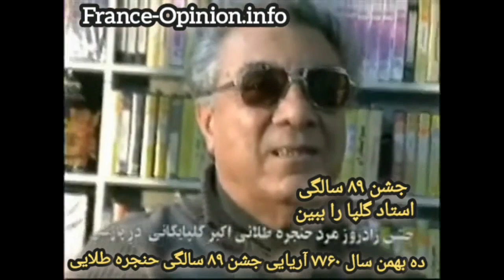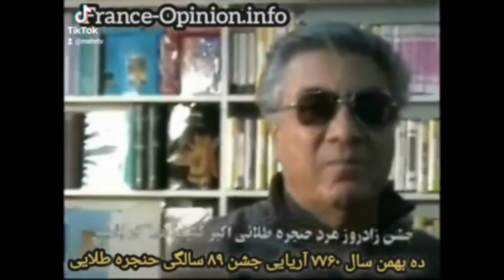جشن تولد استاد گلپا حنجره طلایی در خانه استاد سیاوش اوستا در پاریس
مجید و یارانش به فتوای فقیه
سند محارب قرآن و سنت دیرینه
دین تازی کشته شدند  بجرم فریاد زدن
بیزارم از دین شما نفرین به آیین شما
مادرش روسریش را آتش زد ... گول عزاداری
رژیم را برای قهرمانان آریایی مخورید مردم
در خونشان رقص کنان و دست افشان انتقام

-آتش بروسری
110 سال پیش روسیه آزادیخوان مشروطه را اعدام میکرد و مسجد گوهرشاد را به توپ میبست و امروز 44 سال است که نسل نو و جوان و نخبه و سلحشور ما را هر دوسال یکبار قتل عام و اعدام و کشتار کور میکند کل رژیم و روحانیت و فرماندهان سپاه و ارتش تریاکی و شیره ای مزدوران و غلامان روسیه هستند.

YouTube.com/mehrTv  تازه ترین
مکرون نخستین رئیس جمهوری که از کانونهای شورشی و زنان ایران پشتیبانی کرد

یک سردار سپاه بمن گفت که خامنه ای مرده است و افسران روسی در ایران  سرکوب و کشتار را هدایت و بجای خامنه ای مداخله میکنند و بسان 110 سال پیش که روسها مشروطه خواهان را در گوهرشاد مشهد به توپ بستند امروز زندان اوین را بمباران کردند
مردم با آتش زدن روسریها سجاده و اسلام تازی را سوزاندند
الناز رکابی را بیهوش کرده سوار هواپیما کرده به ایران بازگرداندند
دو زن ایرانی در سوئد وزیر شدند رومینا مختاری پور وزیر محیط زیست و پریسا لیلجسراند وزیر فرهنک
زن زندگی آزادی راز و ریشه اش و نقش عبدالله اوجلان
با هم در شهیاد تهران شامپاین میزنیم
هنرمندان بسان پدرمادرها در خیابانها باید از دختان آریایی پشتیبانی کنند
هر سیدی سارات تازی نیست

الله بت بزرگ خاندان محمد در کعبه بود که نام پدرش نیز عبد الله بود یعنی برده بت بزرگ.
 پس در کتاب زمینی محمد و یارانش قرآن هرجا میگوید "الله گفت" یعنی محمد و مشاورانش  گفتند
بسیاری از نیروهای مسلح به مردم پیوسته و لباس شخصیهای سرکوبگر را که از حزب اللهیهای فلسطینی عراقی یمنی افغان و پاکستانی هستند را کشتند و فرار کردند
دشمنی با کیکاووس بهاییت_چرا؟
شعار سیدکریم در دست تظاهرکنندگان
اسناد قاطع که
مردان میهن خود و جهان _آریایی را بر قله شهریاری نشاندند و پیروزی بر سادات تازی را آغاز کردند در جهان آزاد و لائیک غرب مسلمانان برای حجابی که برای حفاظت سر در صحرا استفاده میشده است در جنگند اما دختان همیشه شهریار ایرا ن روسریها را سوزاندند و دور آتش زرتشت رقیصدند و بسیاری از نیروهای مسلح به مردم پیوستند و تازیان وارداتی که جوانان را کف خیابان و در حصار پلیس کتک زده و تیر خلاصی میزدند را کشتند یک از فرماندهان پلیس تهران گفت این لباس شخصیها که بچه ها را کتک و تیر میزنند ایرانی نیستند بلکه اعضا
پشتیبانی جهانی و میلیونی بیش از ۱۵۰ کشور جهان از شهری
قبر_خامنه_ای را ببین مردم دلیر و بانوان و دختان سلحشور ایرانی به وعده وفا کرده و بیش از دوهفته است که در خیابانهای دهها شهر ایران در خون و خشم و آتش جهان را مات و مبهوت خویش کردند و امروز پشتیبانی جهانی در بیش از 150 کشور جهان با حضور میلیونها ایرانی و آزادیخواهان